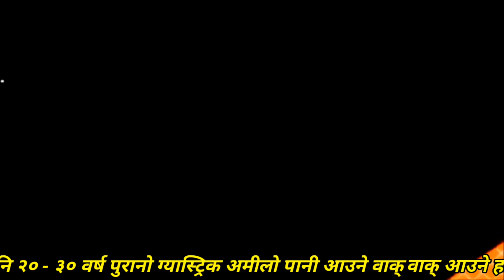तपाईंको परिवारमा श्रीमती र श्रीमान बिच मनमुटाव भईरहन्छ भने यी उपाय गर्नुहाेस समस्या समाधान हुनेछ।